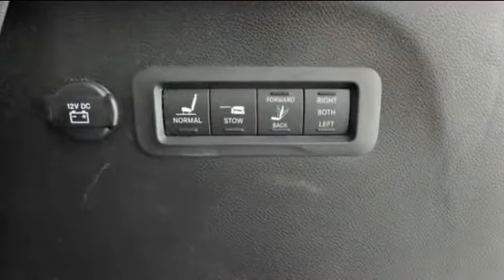2017 Chrysler Pacifica Limited Clinton Township, Mount Clemens, Sterling Heights, Eastpointe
2017 Chrysler Pacifica Limited 2C4RC1GG4HR669199 Video

This 2017 Chrysler Pacifica Limited 2C4RC1GG4HR669199 is full of phenomenal features such as: